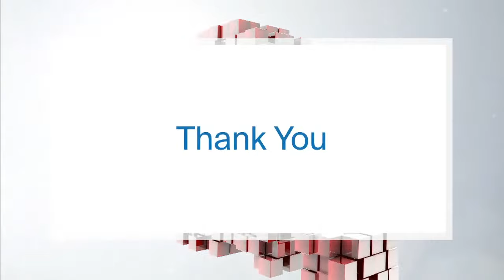Can Ontario’s Municipalities Recover?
Ontario Finance Minister Peter Bethlenfalvy, and economists Mike Moffat and Armine Yalnizyan discuss challenges the province and its municipalities face with inflation, supply chain disruption, housing affordability issues, and other economic consequences of the pandemic.